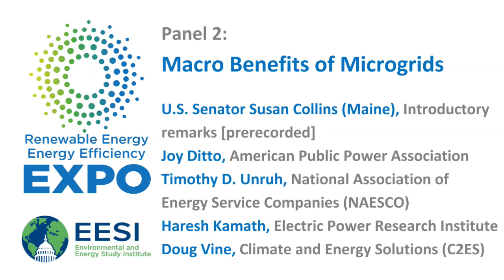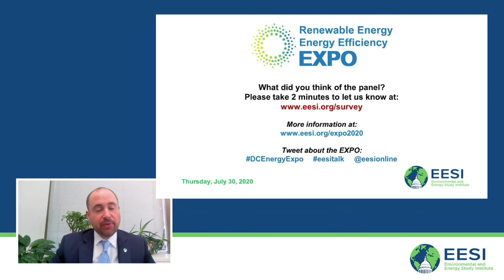Clean Energy EXPO 2020 Group 2: Macro Benefits of Microgrids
SPEAKERS:

U.S. Senator Susan Collins (Maine)—Introductory Remarks [prerecorded]

Joy Ditto, President and CEO, American Public Power Association (APPA)

Timothy D. Unruh, Executive Director, National Association of Energy Service Companies (NAESCO)

Haresh Kamath, Senior Program Manager, Distributed Energy Resources, Electric Power Research Institute (EPRI)

Doug Vine, Senior Energy Fellow, Climate and Energy Solutions (C2ES)

The 23rd Annual Congressional Renewable Energy and Energy Efficiency EXPO and Policy Forum brought together 25 businesses, trade associations, and government agencies to showcase renewable energy and energy efficiency technologies. In every state across the country, these technologies are having a significant impact in business development and job creation in the manufacturing, transmission, power, transportation, and building sectors.

The bipartisan House & Senate Renewable Energy & Energy Efficiency Caucuses are the EXPO's honorary co-hosts.